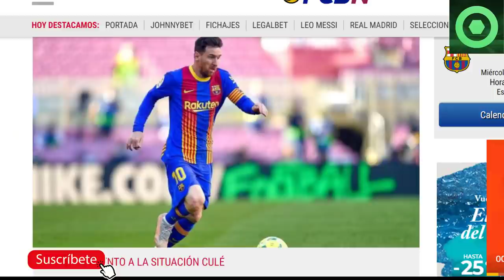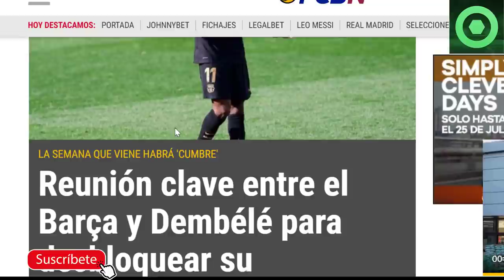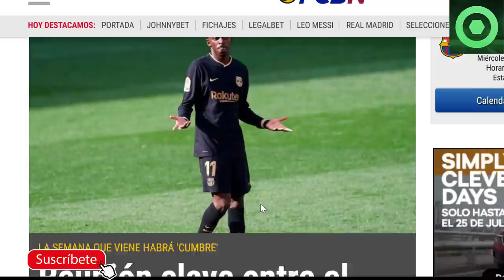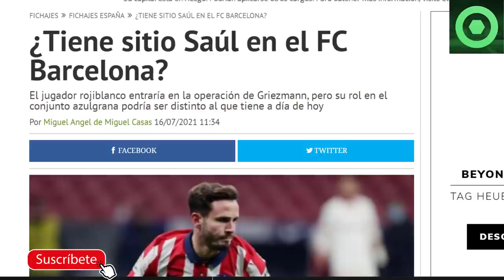🟥 ANUNCIO SORPRESA sobre DEMBELÉ 🟥 ÚLTIMA HORA de LEO MESSI 🟥 DISCREPANCIAS entre KOEMAN y BARÇA 🟥